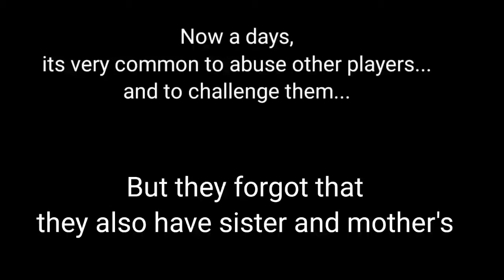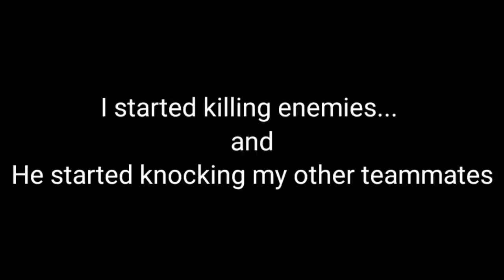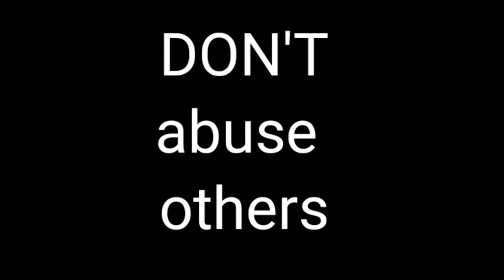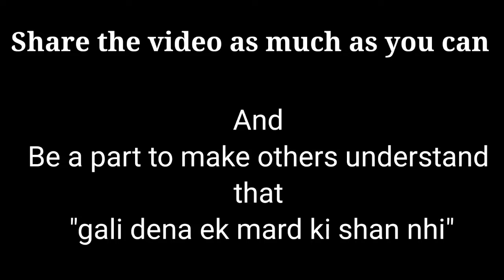गाली देकर Challenge किया HIGHEST RP वाले ने | DiD 1v4 against him twice | Pubg mobile ft. Gamexpro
गाली देकर Challenge किया HIGHEST RP वाले ने | DiD 1v4 against him twice | Pubg mobile |Thunder Rush

How one people abuse and challenge others players on the plane
He abuse and challenge others on the plane to land in military base.
He was knocking my team mate and in last I did 1v4 against him
I clutched his whole squad alone

pubg montages
It's a Pubg Mobile Clutches Montage presented to you by Thunder Rush
You will enjoy the Montage
I play and record my gameplay and montages on Redmi note 9pro max

Hi...
This is my another master blaster video hope you all like it.
Im not a pro player, im improving my sklills.

REDMI NOTE 9 PRO MAX PUBG MOBILE

Somethings about me👇
1. All season ace player from s8
2.My play style - 3 fingers + full gyro
3.My device - redmi note 9 pro max 6gb/64gb
4.Editor - kinemaster
5.Recorder - mi screen recorder

FAQ'S
1.Why you bought redmi note 9 pro max instead of poco x2, real me 6?
Ans. Masti me Aise hi sexy lgra tha!!

2.Does this device lags?
Ans. NO but try to play in cool room

INDIAN GAMING COMMUNITY